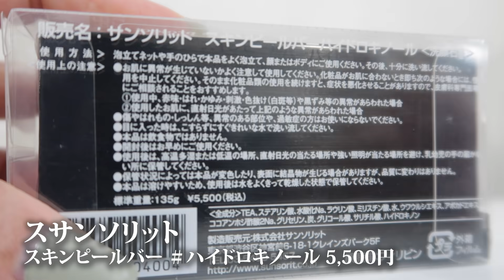【2020ベストスキンケア】1年間でシミ毛穴ゼロの肌に生まれ変わった美容アイテムはコレだ！【ノーファンデ肌】best skincare 2020 by 桃桃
〒153-0042 東京都目黒区青葉台4-7-7 住友不動産青葉台ヒルズ10階
C Channel株式会社 インフルエンサー部 桃桃宛